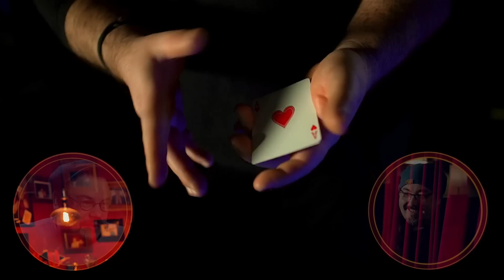The Dani DaOrtiz Fool Us Act INTERVIEW - A Masterclass!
Interview to Dani Daortiz about his own Amazing Penn & Teller Fool Us Act. This is a Masterclass in magic performance and spectators control.
This is probably the greatest Fool Us act in History and I ask him all the questions you've been wondering about it!
In this interview, you'll get to hear from the man himself about the act, his motivations, TV and his reaction to it all! Pure gold in here to better understand what good magic is.
Don't miss out on this opportunity to learn from one of the greatest magicians of all time!

♣️Table of contents:

00:06 Summary
01:28 Opening
03:26 Introduction of Dani Daortiz
04:14 Daortiz feelings about his performance in Fool Us
05:38 We start watching the show
07:11 Dani's on the unexpected reaction of Dani Osmond
11:36 TV is like a live show
12:08 On the opening routine (Hofzinser-Gabi Pareras)
18:00 Improvisation segment - Card on the box
18:57 How to adapt TV to your style -  "I don't like TV"
27:40 Card in the box - Why this is the improvisation part
33:01 Card over the shoulder and cards change - the final of the improvisation segment - "I need to be alive"
38:25 Why it is important TV adapt to the magician and not the opposite
43:08 The risky moment where Dani had to change his mind
46:28 Final revelation of The Ritual and Trophy moment
47:48 The longest "Fase me la corto"
48:24 Feelings of the last moments of the routine - Preparing the possible mistake
51:00 Feelings about the trophy moment
52:31 Feelings about the success of his performance - "I want everything under control"
56:07 Inspirations in "The Ritual" routine - Lennart Green, Hofzinser, Juan Tamariz
58:09 Inspirations about his particular style of performance
1:03:05 How to learn form Dani Daortiz